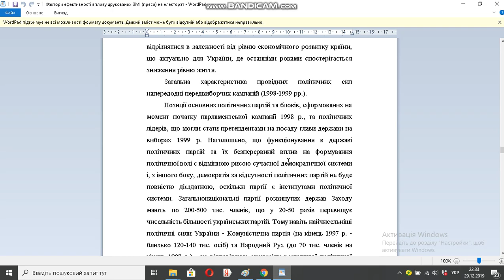Фактори ефективності впливу друкованих ЗМІ преси на електорат